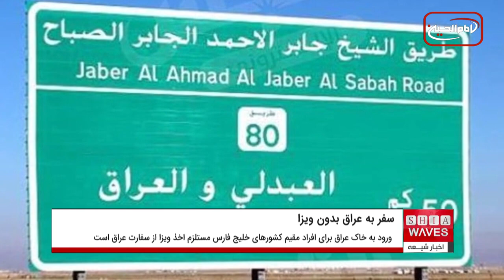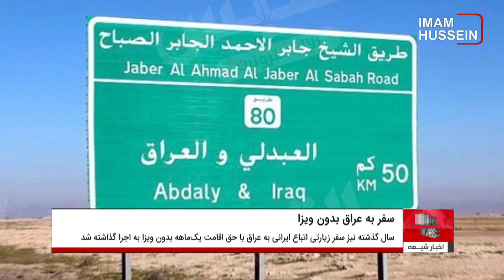سفر به عراق برای اتباع کشورهای حاشیه خلیج فارس بدون ویزا شد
روزنامه کویتی الرای نوشت: مقامات عراق با ورود بدون ویزای شهروندان کویتی و اتباع دیگر کشورهای حاشیه خلیج فارس به عراق از دوشنبه 10 بهمن /30 ژانویه موافقت کردند.
به گزارش الفرات، این روزنامه به نقل از منابع امنیتی نوشت: «مقامات عراقی موافقت کرده اند که شهروندان کویتی و اتباع دیگر کشورهای حاشیه خلیج فارس و همچنین ساکنان غیرقانونی کویت معروف به «بدون» می توانند از دوشنبه بدون هیچ قید و شرطی و بدون نیاز به ویزای قبلی به عراق سفر کنند».
این روزنامه در ادامه نوشت: «مقامات عراقی به اداره گذرگاههای کویتی ابلاغ کرده اند که مرزها در گذرگاه زمینی سفوان را از دوشنبه سی ام ماه جاری تا ۲۸ فوریه آینده باز کنند».
منابع این روزنامه یادآور شدند که ورود به خاک عراق صرفا برای افراد مقیم کشورهای خلیج فارس مستلزم اخذ ویزا از سفارت عراق است.
همین منابع در پایان گفتند: «مقامات کویتی تمامی امکانات را در گذرگاه العبدلی برای استقبال از مسافرانی که تمایل دارند به عراق سفر کنند، تدارک دیده اند و گذرنامه ها و گمرکات به صورت شبانه روزی جهت تسهیل اقدامات ورود و خروج مسافران فعال خواهند بود».
 سال گذشته نیز سفر زیارتی اتباع ایرانی به عراق با حق اقامت یک‌ماهه بدون ویزا برای زوار عتبات عالیات اعلام و به اجرا گذاشته شد.